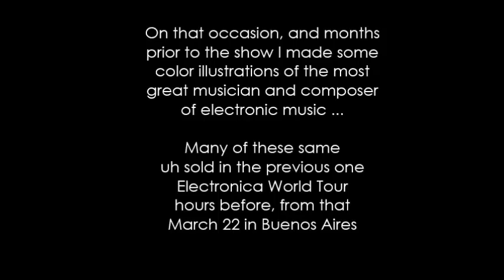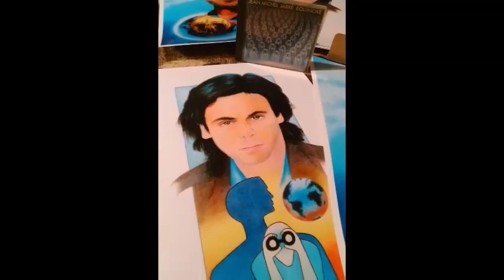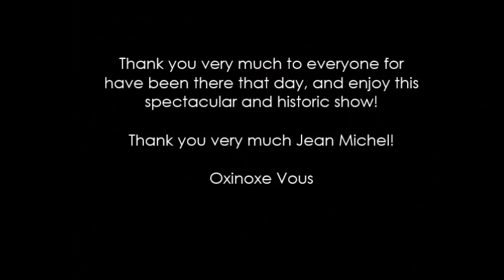Jean Michel Jarre in Argentina. Artwork by Oxinoxe Vous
Jean Michel Jarre presenting his show for the only time: Electronica Tour in Argentina. Luna Park Stadium. March 22, 2018...

Artwork and Music by Oxinoxe Vous